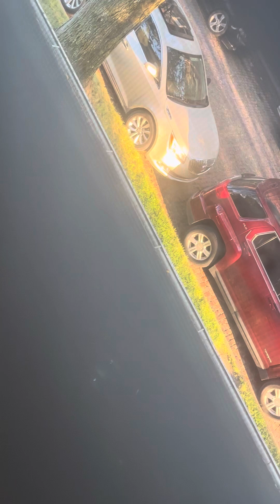Too much lip for me!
Girl who’s yelling got hit in the face idk by who but I saw her get hit last minute and the video is the aftermath